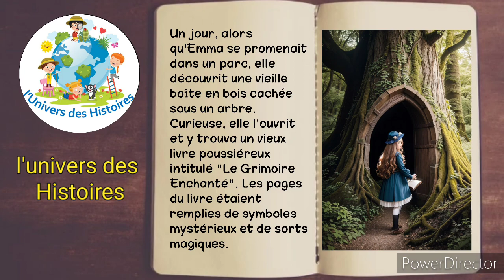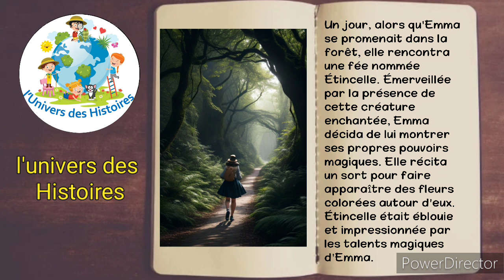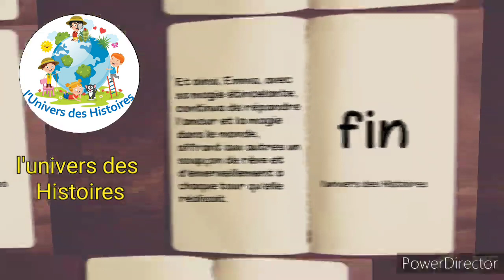Emma et la Magie Étincelante - Histoire en français d'une fille qui aime la magie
Emma et la Magie Étincelante